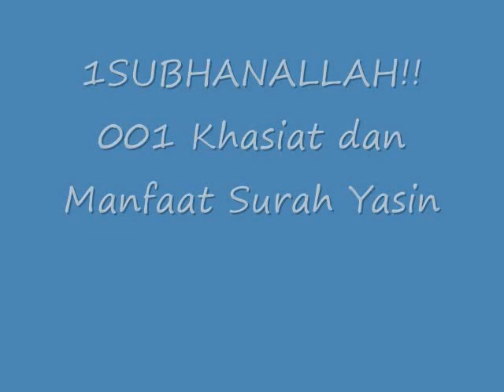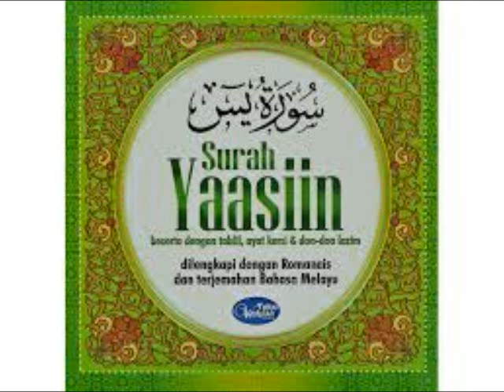SUBHANALLAH!! 1001 Khasiat dan Manfaat Surah Yasin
Khasiat dan Manfaat Surah Yasin